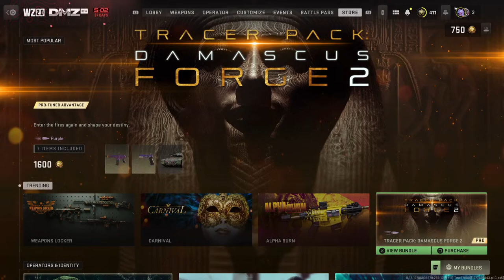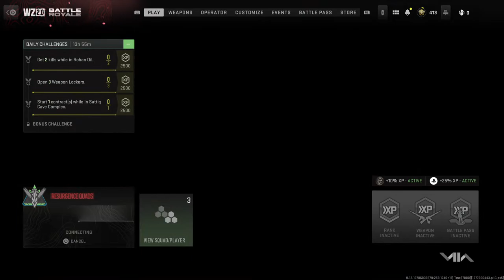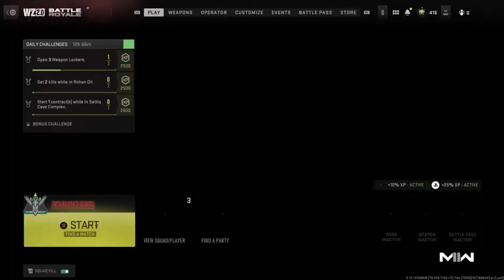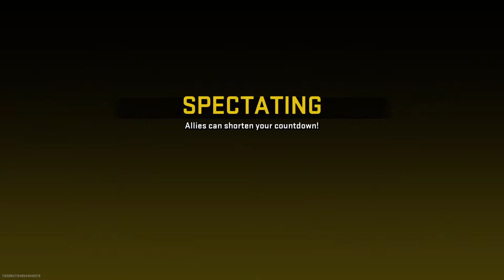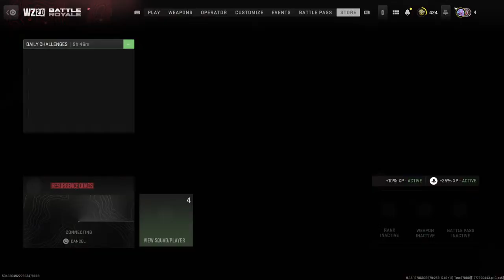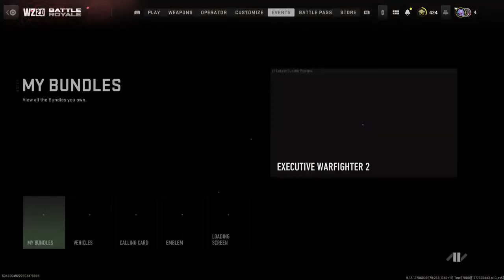Call of Duty Darrell, Darrel, and Darrel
Black Death Gaming